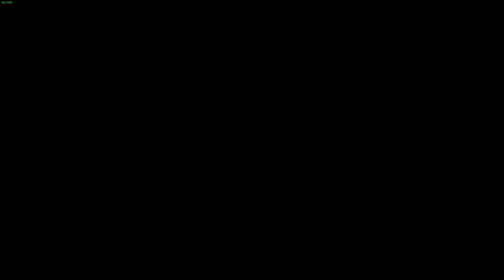【老頭】我們辦到啦!! P9 瘟疫傳說:無罪 A Plague Tale: Innocence